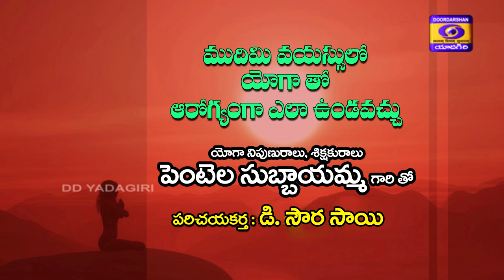Kanthi || ముదిమి వయసులో యోగతో ఆరోగ్యం || Yoga for Health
KANTHI - Mudimi Vayasulo Yoga tho Arogyam
Interview with Pentela Sbbayamma
Anchor: Saura Sai
Producer: B.Hanumanthareddy
Date of Telecast: 22/08/2021